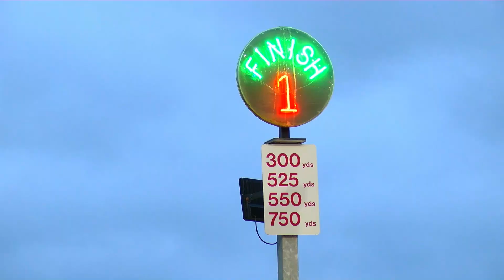Ryhope Beach Path to Final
Trap 5 Ryhope Beach
🐾 Path to Final

Running from Trap 5 in Friday’s Con and Annie Kirby Memorial Final for owner Alison Banduruk, trainer Michael J. O'Donovan and Hospital Herbertstown GAA Club  is Ryhope Beach. Here's a reminder of his route to the Final.

Be here Friday to cheer him on! Doors open at 6pm, 1st Race 7.14pm.